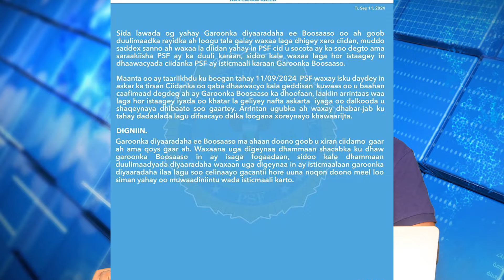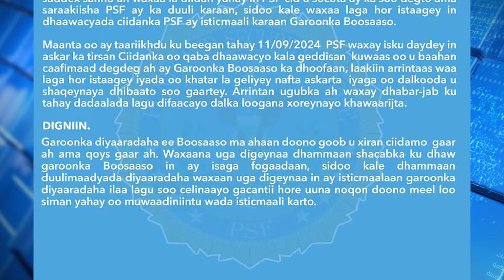DEG DEG: XIISAD DAGAAL OO KA TAAGAN BOOSAASO, KHILAAFKA VILLA SOMALIA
DEG DEG: XIISAD DAGAAL OO KA TAAGAN BOOSAASO, KHILAAFKA VILLA SOMALIA & L/GAREEN OO XOOGEESTAY IYO WARAR KALE